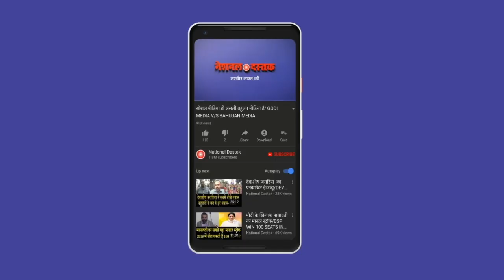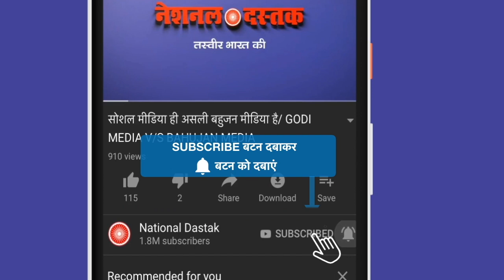किसने खाई देश को बर्बाद करने की कसम/BIG ALLEGATION BY DHANESHWAR MAHTO